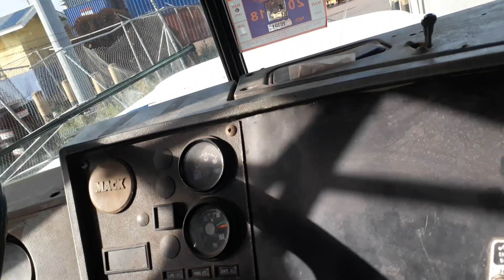Backing up 40ft lowboy in tight spot with the Mack r model ( big dog!!!!!) Part 1!!